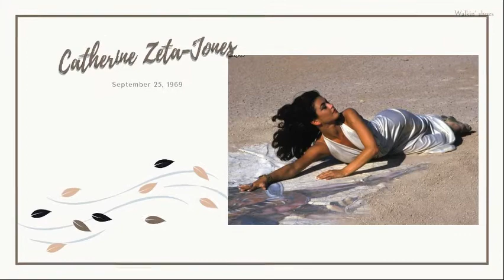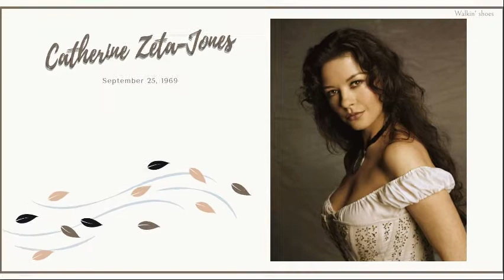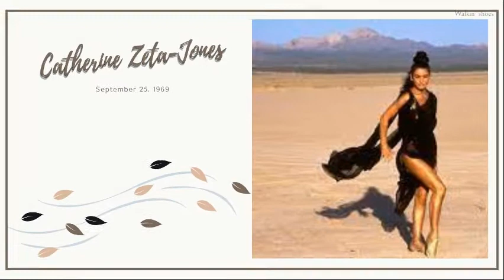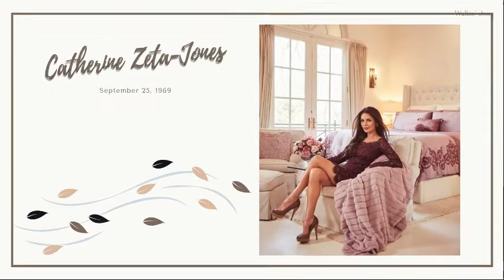Catherine Zeta Jones | Walkin' shoes